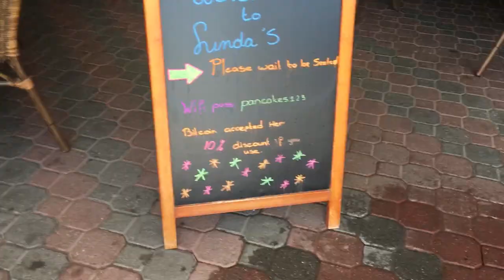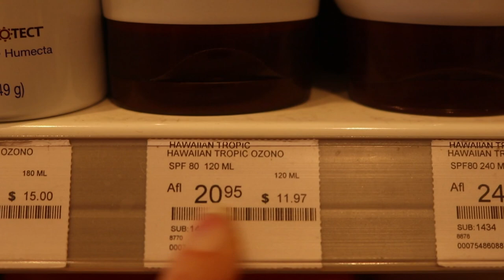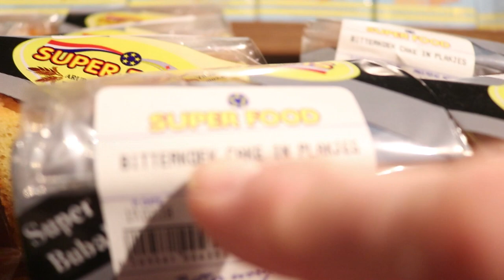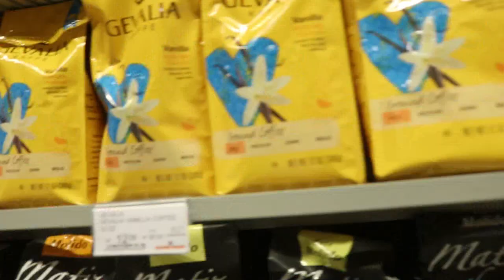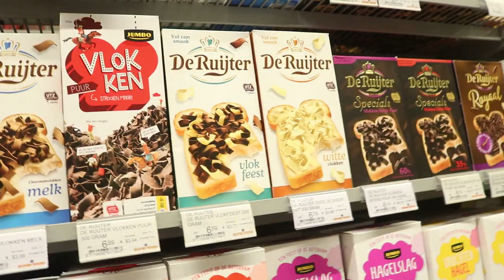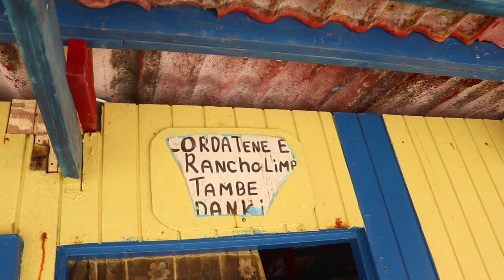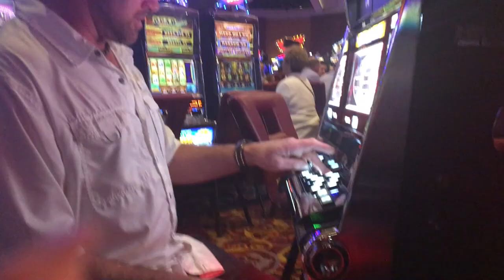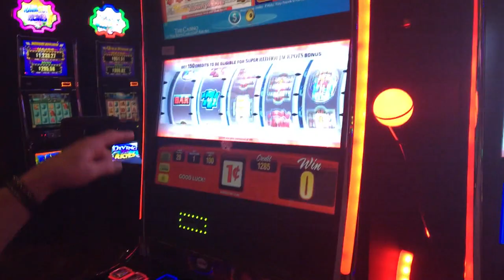How To Travel For FREE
I'm currently in Aruba and I've paid all of $5 for my starbucks in the airport. But, like, hoowwW? Sharing some tips to travel fo' free!!!

Snap: taylorchay

Hey youtube make my video show up in recommended. Here's some semi-random words 4 you to compute.
college vlog, day in my life college, college drop out, dropping out to travel, travel in college, travel in school, solo travel,college travel vlog,
college traveling,
traveling after college,
travel and tourism college,
international travel college,
travel after college,
travel instead of college, travel tips, travel for cheap, travel for free, free travel, travel vlog, aruba